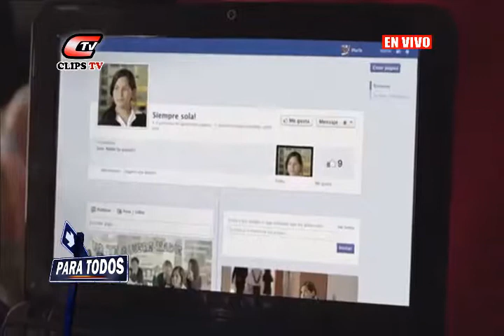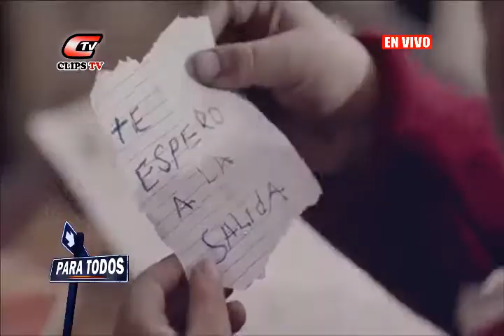capture 09 septiembre 2017 Para todos 03